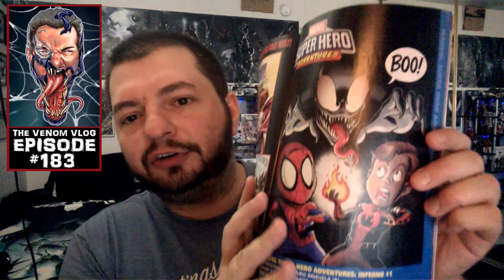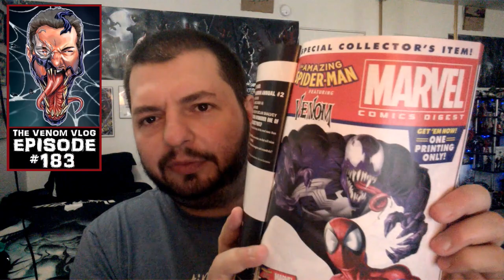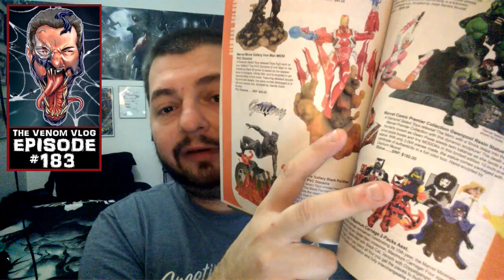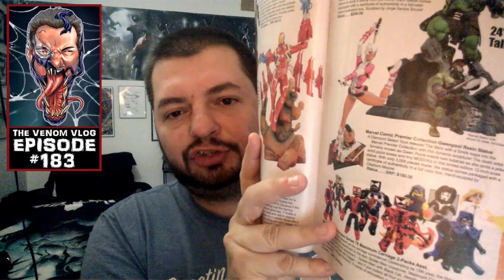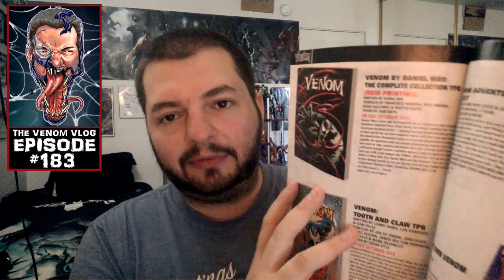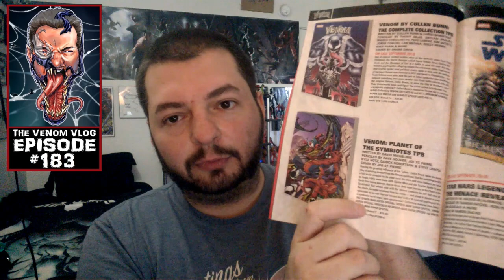The Venom Vlog - Episode 183: Venom Cheese, Venom Rap, & more!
Theme Song "Paint it, Black" by Ciara (originally performed by The Rolling Stones):